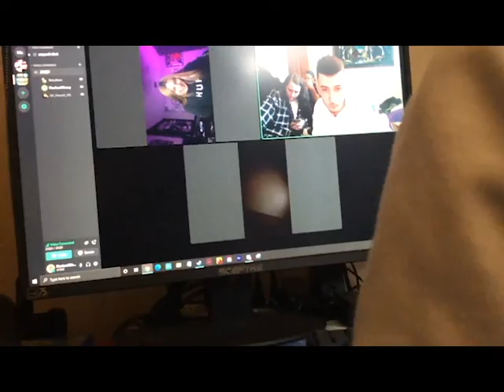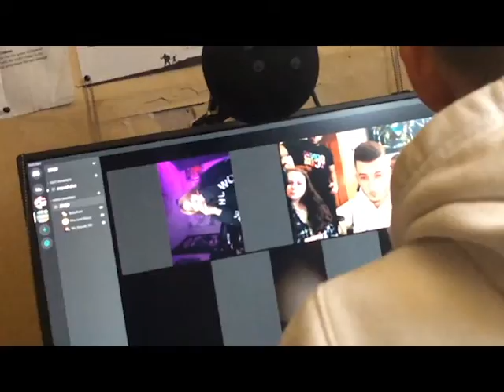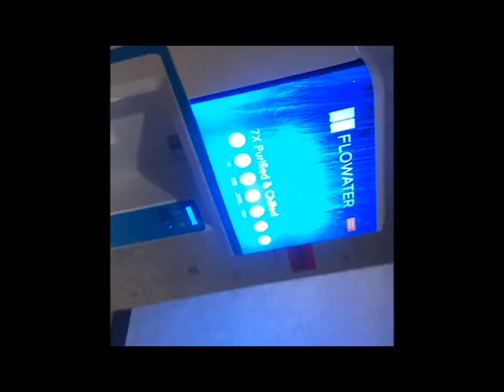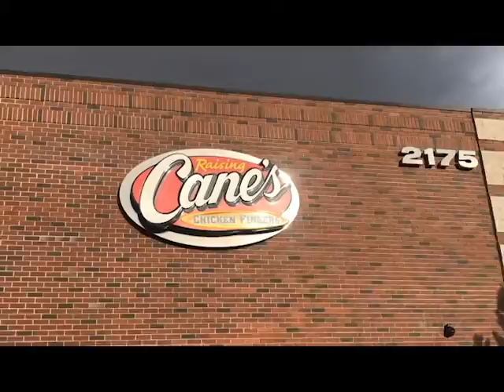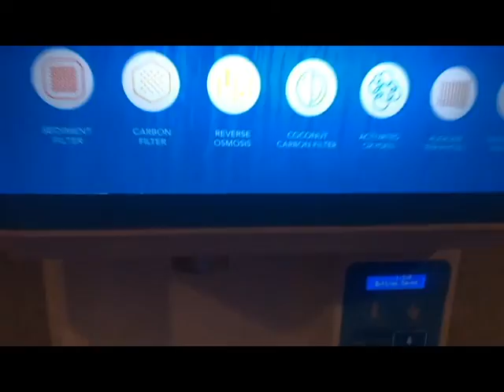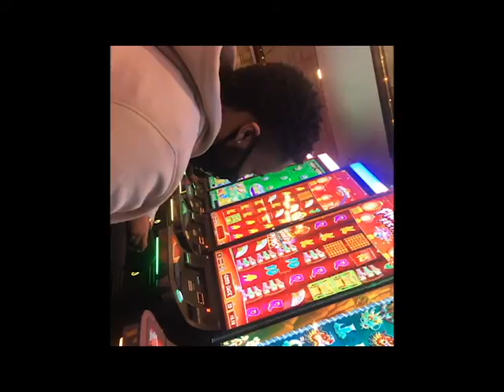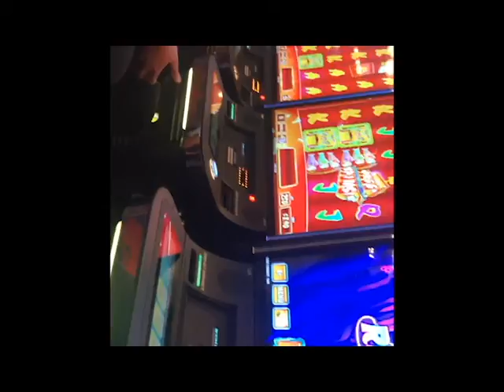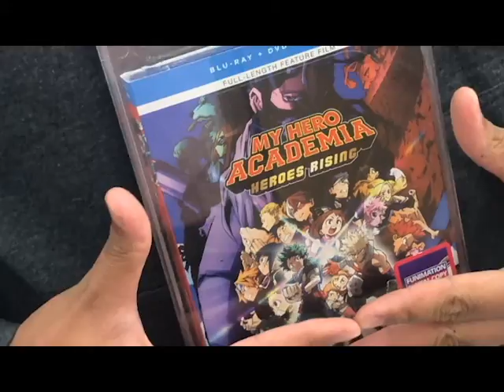AUDI HAS ARRIVED | ZSQD THROWBACK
We flew Audi to Cali, we then took a small trip to Reno. Aside from Audi missing his flight, and us almost getting stuck out there it was a GRAND time!!